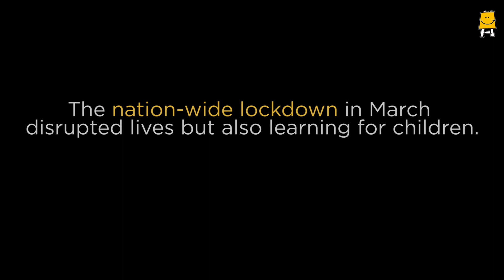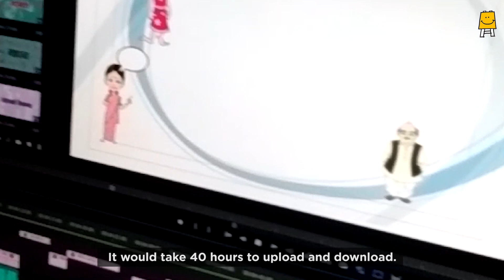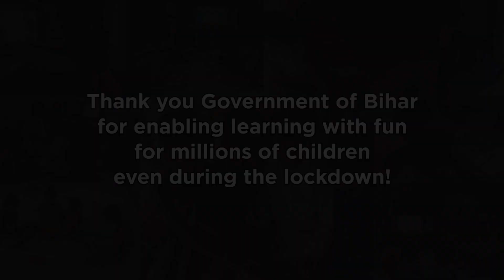DD Bihar & Pratham - Celebrating 100 episodes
It's a century! A big shout out to the Govt. of Bihar, & Doordarshan for enabling RemoteLearning for children across the state. We're proud to partner in this endeavour to engage children in fun-filled learning through TV. Here's a glimpse of how we completed 100 episodes!